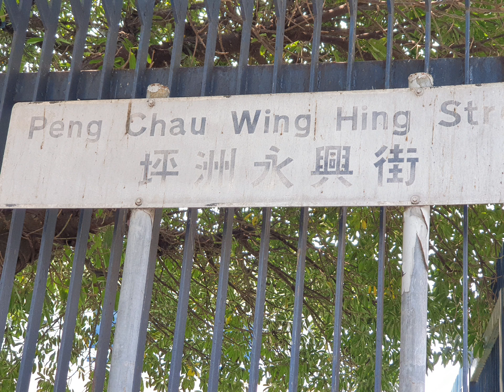A day trip to Peng Chau, Hong Kong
24th March 2024

We took the ferry with Rick and Rita to the island of Peng Chau.